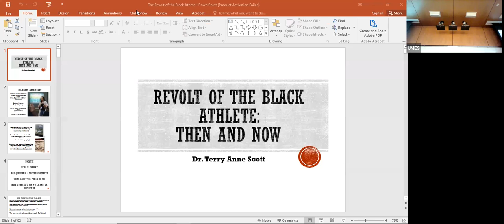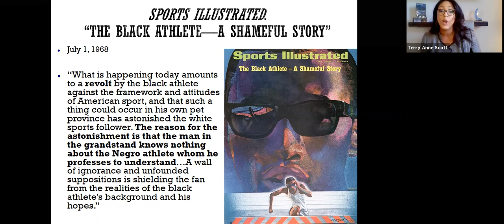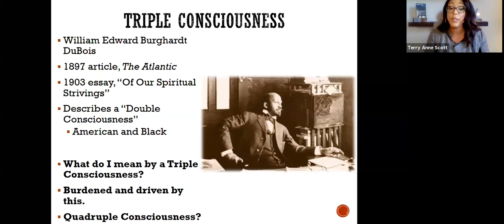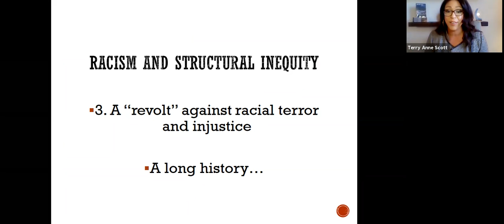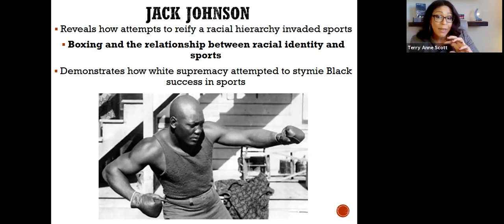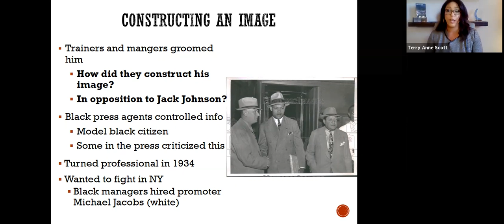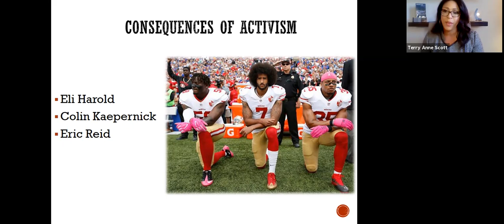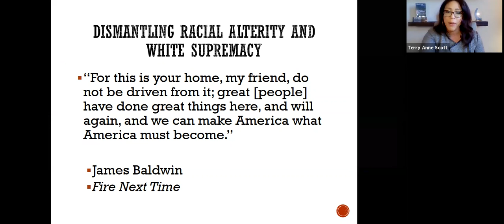Revolt of the Black Athlete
Speaker: Dr. Terry Scott